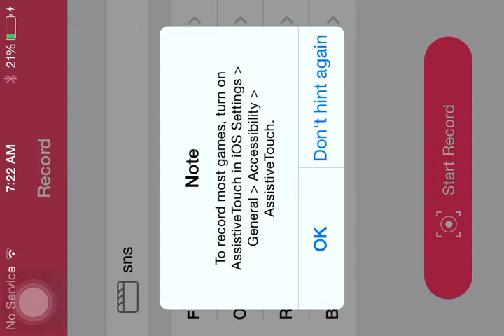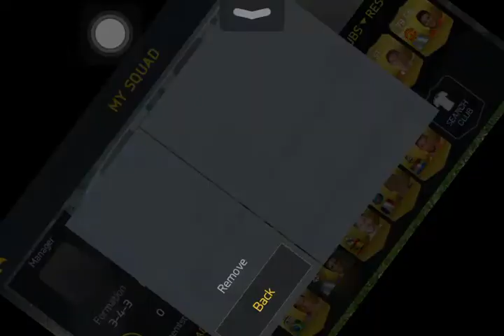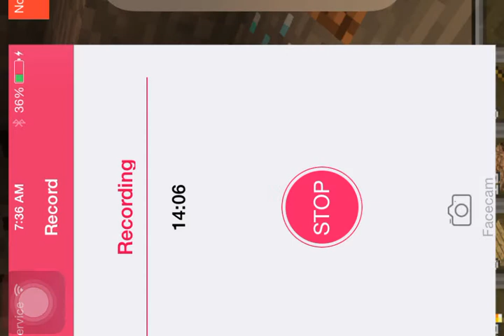Fifa 15- "Search And Suspend"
Today I am playing Fifa with Kamran